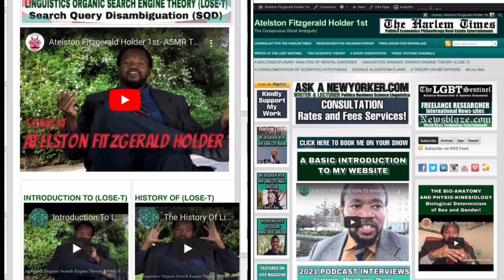Omniscient/Omnipotent/Omnipresent/Targeted Individual/Gangstalking PT1940 RH Negative Extrasensory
OMNISCIENT, OMNIPOTENT, OMNIPRESENT; SCIENCE; IDEALISM, MATERIALISM, DUALISM, MONISM, NON-DUALITY, SOLIPSISM, TARGETED INDIVIDUALS, GANG-STALKING, CHOSEN ONES; CROSSDISCIPLINARY, MULTIDISCIPLINARY, TRANSDISCIPLINARY, INTERDISCIPLINARY ANALYSIS ~  PART 1940 (MCMXL) EXTRASENSORY PERCEPTION (ESP)

🐰TRANSCENDENTAL AMBASSADOR! 🐰